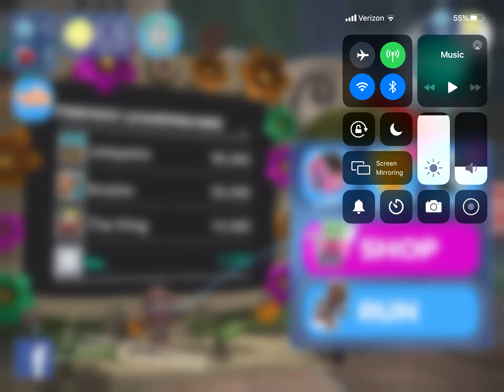Little big planet